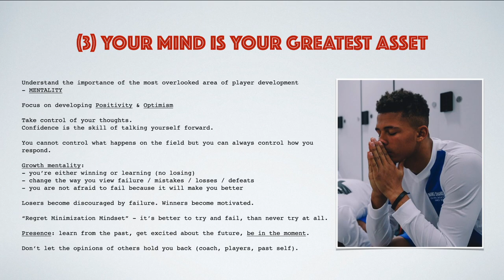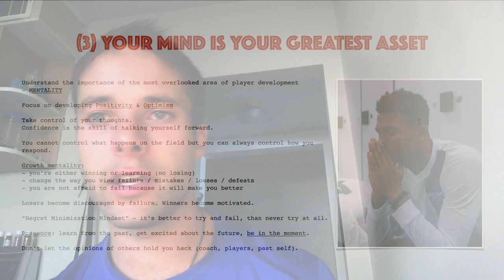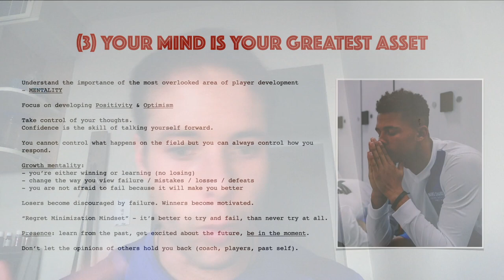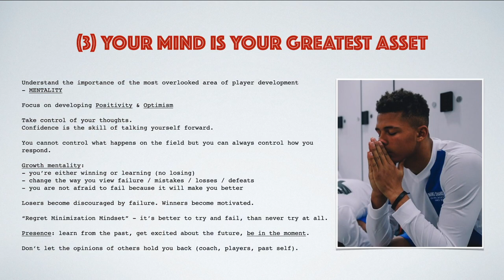8 Secrets Every Footballer / Soccer Player Should Know - Part 3 - Progressive Soccer Training